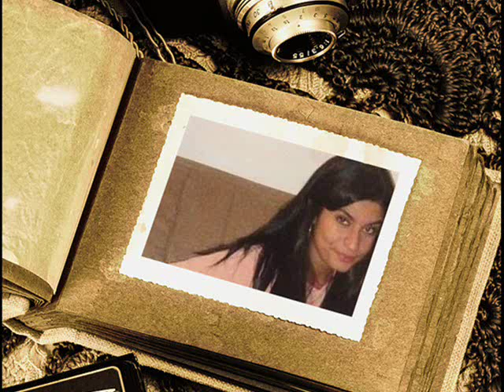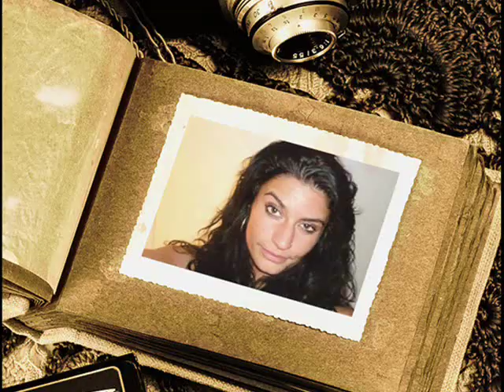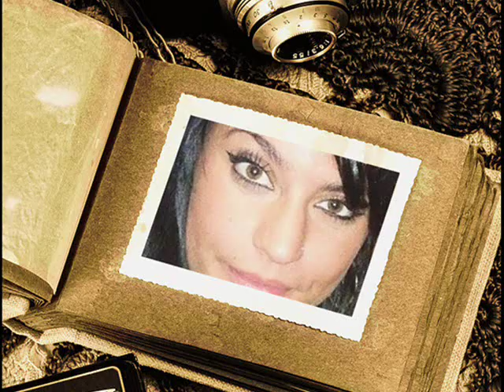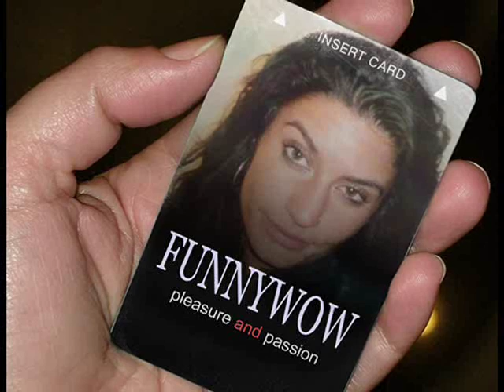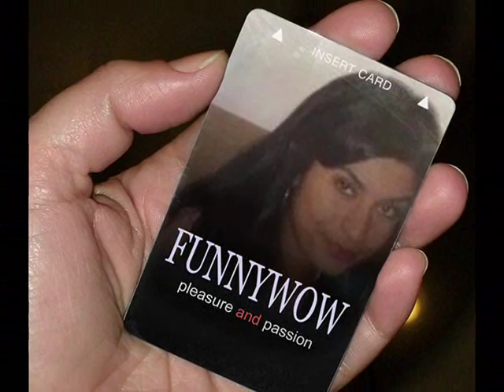Movie...Andain - Beautiful Things.wmv